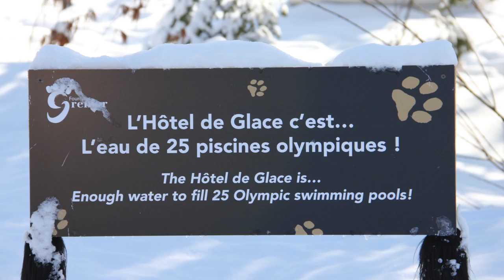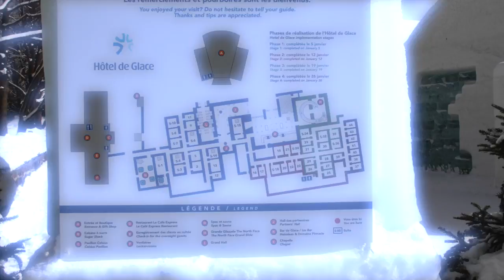Rencontre avec Serge Péloquin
Rencontre avec Serge Péloquin et discussion autour du projet de l'Hôtel de Glace de Québec. Cette rencontre est en suivi d'une présentation faite lors du colloque annuel 2012.